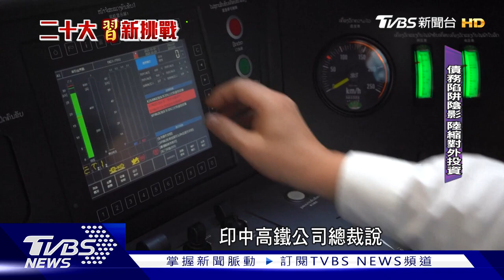一帶一路大撒幣近1兆美元吃不消 習近平連任前夕提2.0版｜TVBS新聞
2023年就是大陸國家主席習近平提出「一帶一路」10周年。官方數據顯示，投資規模直逼1兆美元。但這項政策被歐美質疑，是導致斯里蘭卡破產和許多新興國家債務壓力飆升的元凶之一。華爾街日報報導，大陸在自身經濟下行壓力，和民主國家圍堵下，一帶一路將進行改革，提出2.0方案。